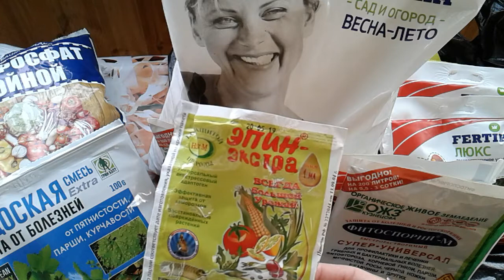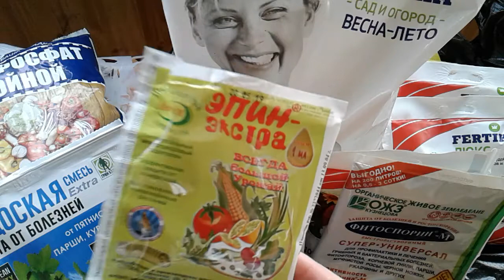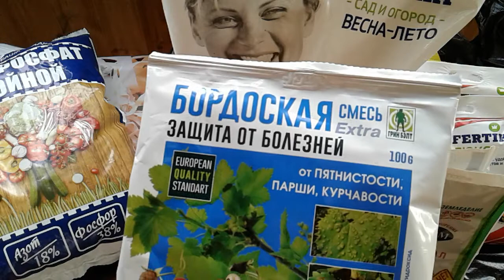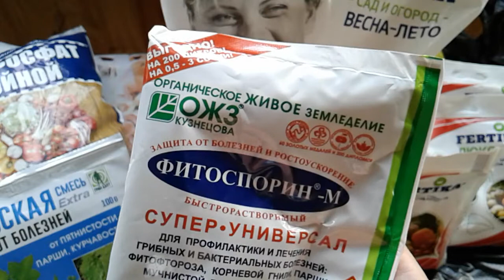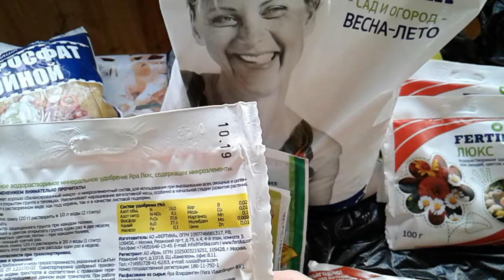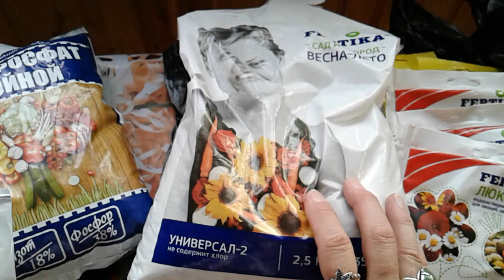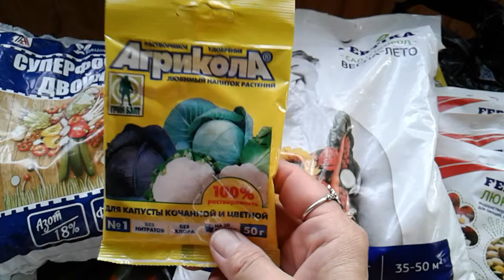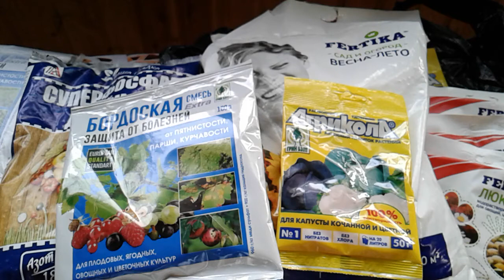В ПОМОЩЬ САДОВОДУ И ОГОРОДНИКУ! СДЕЛАЙ ТАК!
Дорогие друзья! Весной, особенно, наш сад и огород нуждается в таких замечательных помощьниках, как всевозможных удобрениях и профилактических средств для отличного здоровья наших растений!
В этом видео пойдет речь о них!